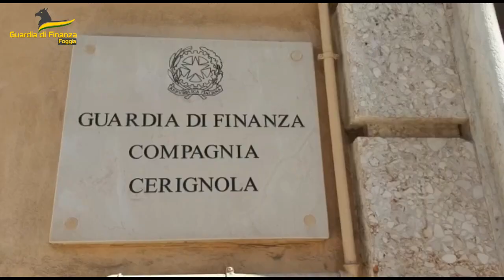Guardia di Finanza sequestra beni ad azienda del settore autoveicoli di Cerignola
GDF FOGGIA: SEQUESTRATI BENI PER OLTRE 1,9 MILIONI DI EURO AD AZIENDA DI
CERIGNOLA PER GRAVI REATI FISCALI NEL SETTORE DEL COMMERCIO DI
AUTOVEICOLI. INTERDETTO PER UN ANNO DALL’ATTIVITA’ DI IMPRESA IL TITOLARE.
I Finanzieri del Comando Provinciale di Foggia hanno eseguito un’ordinanza di applicazione della misura interdittiva e del sequestro preventivo, emessa dal Tribunale di Foggia – Ufficio del G.I.P. – su richiesta della locale Procura della Repubblica, per gravi reati tributari, ipotizzati a carico del legale rappresentante di un’impresa di Cerignola attiva nel commercio di autovetture.
Il provvedimento cautelare del Tribunale giunge all’esito di indagini preliminari svolte, sotto il coordinamento e la direzione della Procura della Repubblica presso il Tribunale di Foggia, dai militari della Compagnia della Guardia di Finanza di Cerignola sugli affari della citata impresa, il cui titolare, per sottrarsi al pagamento dell’imposta sui redditi e dell’IVA, ha omesso di presentare le relative dichiarazioni fiscali nel biennio 2016/2017 nonostante in quel periodo avesse sviluppato con alcuni operatori commerciali comunitari un rilevante volume di scambi, importando in Italia automobili di grossa cilindrata (Audi, BMW, Mercedes, Volkswagen, ecc.) per un valore complessivo superiore ai 6 milioni di euro, poi rivendute a privati.
La volontà dell’imprenditore di frodare il fisco si sarebbe inoltre concretizzata nell’ostacolare la ricostruzione – da parte della Guardia di Finanza - del volume d’affari della sua attività, attraverso l’occultamento e la distruzione delle scritture contabili e della relativa documentazione commerciale la cui tenuta e conservazione è obbligatoria per legge (bilanci, registri e fatture di acquisto e di vendita, elenchi clienti e fornitori, etc.).
Il Giudice che ha firmato il provvedimento cautelare, nel riconoscere la sussistenza dei gravi indizi di colpevolezza a carico dell’indagato in ordine ai reati tributari contestati dalla Procura della Repubblica, nonché l’allarmante gravità della serialità delle condotte accertate nel corso delle indagini, ha evidenziato il concreto e attuale pericolo di una loro reiterazione, ritenendo quindi sussistenti le esigenze cautelari di una misura interdittiva del divieto di esercitare per un anno qualsiasi attività imprenditoriale avente ad oggetto il commercio di autoveicoli.
Allo stesso modo, il Tribunale, valutando concreto il pericolo di dispersione dei beni e delle disponibilità finanziarie dell’indagato, ha disposto l’applicazione della misura cautelare del sequestro preventivo finalizzato alla confisca di beni mobili e immobili, denaro contante e depositi bancari nella misura ed entro il limite di 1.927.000 euro.
Va precisato che la posizione della persona indagata e interdetta è al vaglio dell’Autorità Giudiziaria e che la stessa non può essere considerata colpevole sino ad eventuale pronuncia di sentenza definitiva di condanna.
L’attività di servizio odierna testimonia il costante impegno operativo dei reparti del Comando Provinciale della Guardia di Finanza di Foggia, in perfetta sinergia con l'Autorità Giudiziaria, nella lotta ad ogni forma di illecito penale tributario, al fine anche di una più equa ripartizione del prelievo fiscale tra i cittadini.